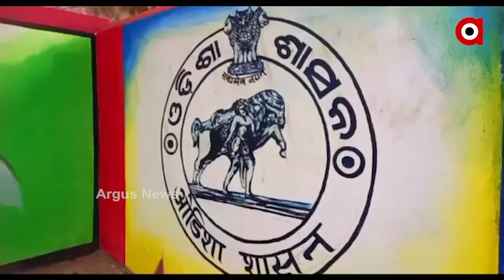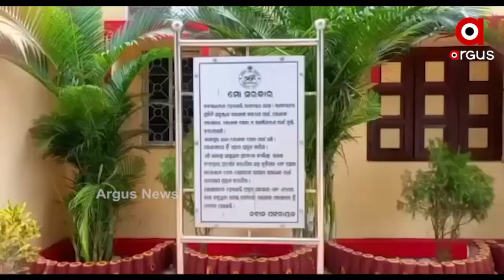ଦେଶର ଶ୍ରେଷ୍ଠ ତିନିଟି ଥାନା ମଧ୍ୟରେ ରହିଛି ଗଂଜାମ ଜିଲ୍ଲାର ଗାଙ୍ଗପୁର ଥାନା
କେନ୍ଦ୍ର ଗୃହ ମନ୍ତ୍ରାଳୟ ଗାଙ୍ଗପୁର ଥାନାକୁ ଶ୍ରେଷ୍ଠ ଥାନା ଭାବେ ଚୟନ କରିଥିବା ଅତିରିକ୍ତ ଡିଜି (ଆଇନ ଶୃଙ୍ଖଳା) ପକ୍ଷରୁ ଏକ ଚିଠି ଯୋଗେ ଗଂଜାମ ଏସପିଙ୍କୁ ଜଣାଇଛନ୍ତି